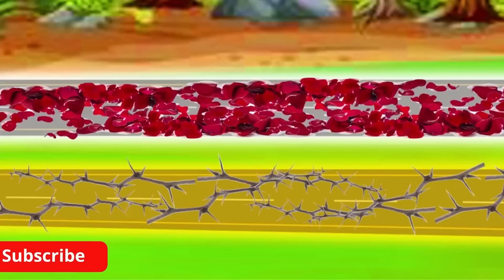। Jadur Golpo | kartun | Thakurmar Jhuli | Rupkothar Golpo | Bangla Cartoon